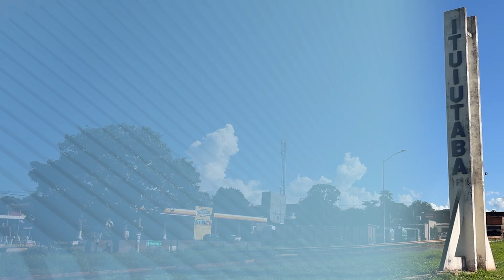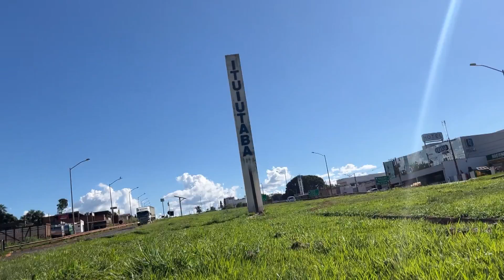TV PARANAÍBA MAIS PERTO DE VOCÊ: Ituiutaba ganha ainda mais destaque na sua tela | BALANÇO GERAL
A partir de hoje (04) ganhamos mais uma sucursal no estado. Numa terra de gente acolhedora, trabalhadora, a informação ganha a credibilidade de uma equipe que só cresce e leva a notícia de forma séria.

 É a TV Paranaíba agora em Ituiutaba.Trabalho sério na cobertura de todo o pontal do triângulo mineiro com a força de um grupo de comunicação que não para de crescer.

De segunda a sexta:
06:30 – Balanço Geral Manhã
07:30 – Manhã Total
11:40 – Balanço Geral
14:15 – A Hora da Venenosa Minas
18:00 – Cidade Alerta Minas
19:20 – Jornal Paranaíba
Aos sábados:
12:00 – Balanço Geral Edição de Sábado
13:00 – Shop Car Show
Aos domingos:
8:00 – Brasil Agro
10:00 – Política Cruzada